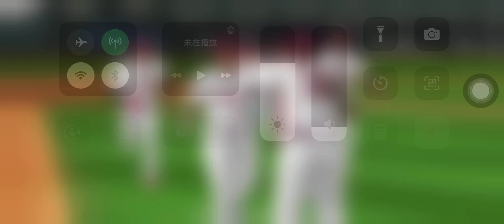［棒球殿堂］逆風開局…能贏嗎？